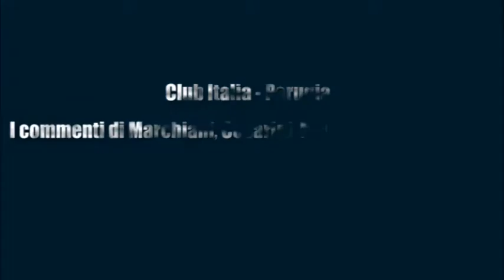Club Italia - Perugia: i commenti di Marchiani, Cesarini, Marchisio e Pambianchi